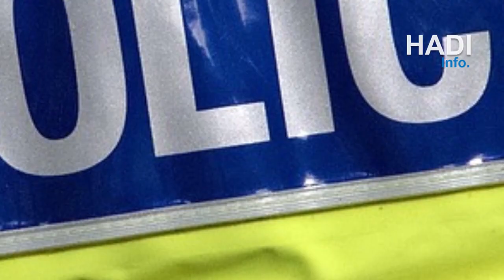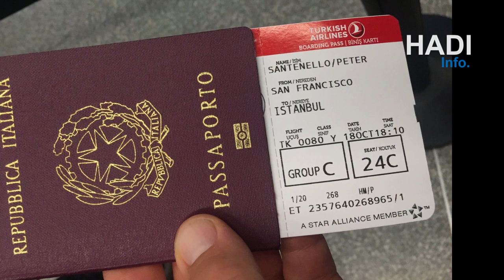I Lost My Boarding Pass | How To Get It Again | Hindi Urdu | HADI Info